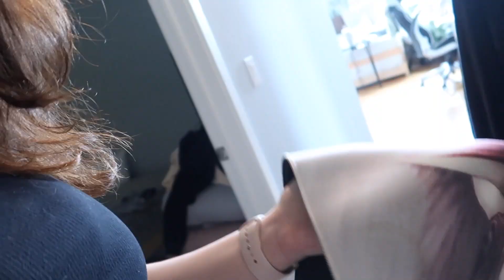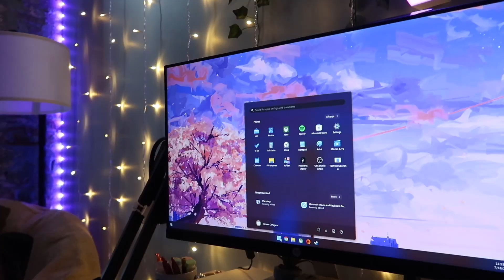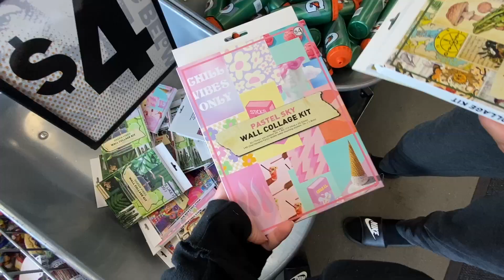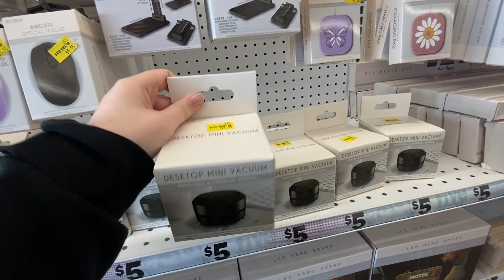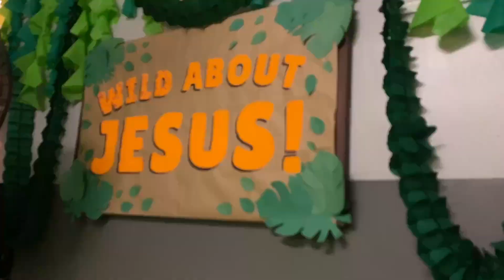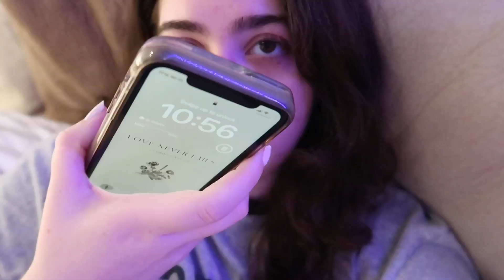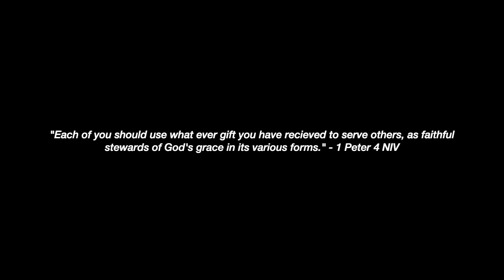cozy gaming vlog ☁️ new pink gaming desk setup, akko keyboard, aesthetic & productive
💌 1 New Notification! 💌
   “Come to me, all you who are weary and burdened, and I will give you rest. Take my yoke upon you and learn from me, for I am gentle and humble in heart, and you will find rest for your souls. For my yoke is easy and my burden is light.” - Matthew 11:28-30 🌱

cozy reset vlog ☁️ new pink gaming setup, akko keyboard, aesthetic

🎁 Amazon Wishlist

sun count:
9,460